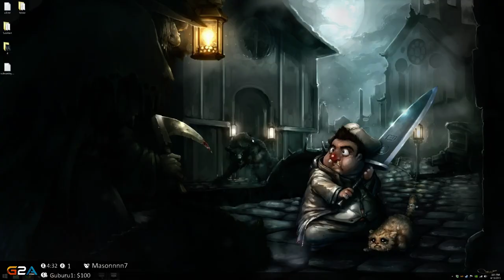The usual - Arma 3 Life | Lirik